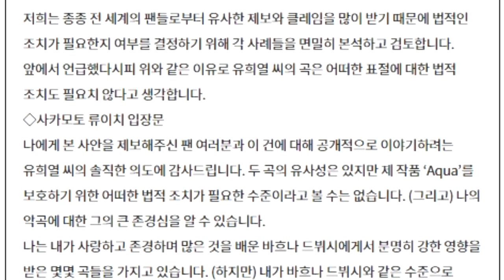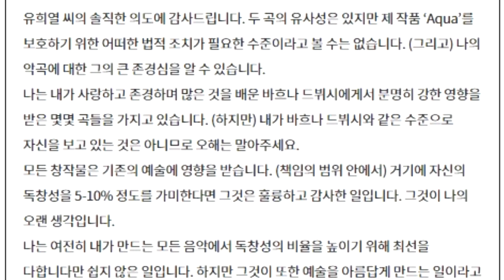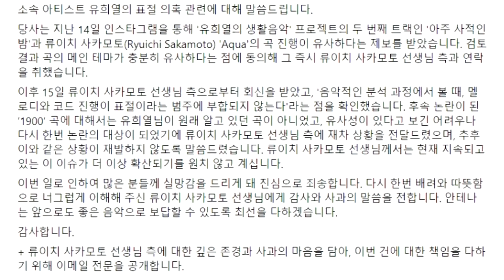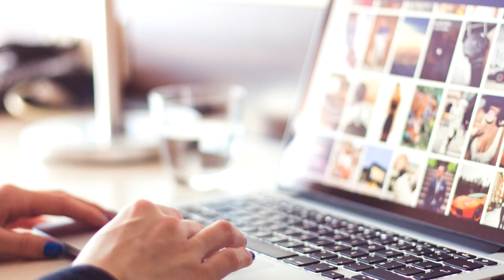유희열 표절 논란 여론 대반전 이유 일본 거장 관용 뒤에 숨은 듯 무슨 뜻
유희열 표절 논란 여론 대반전 이유
일본 거장 관용 뒤에 숨은 듯 무슨 뜻..
본 채널 흐름과 다른 분은 댓글 삼가 바랍니다.
관심가는 다양한 소식들을 올리는 개인채널로
가볍고 즐겁게 보시고 건강한 댓글부탁합니다.
내용상 첨언할 부분은 정중하게 다른시청자를
위해 참고자료를 제시해 댓글주시길 바랍니다.
선하고 따뜻한 모든 방문구독자를 축복합니다.